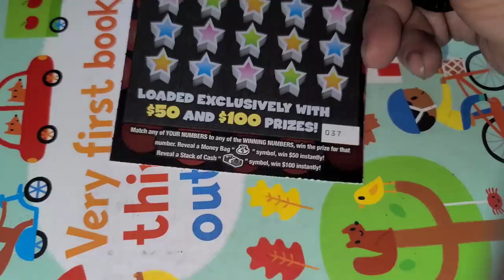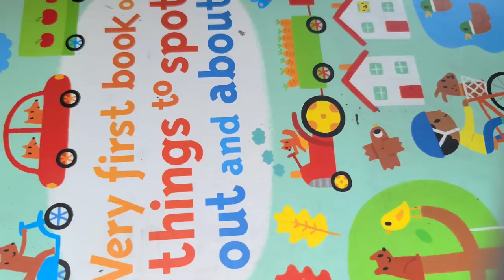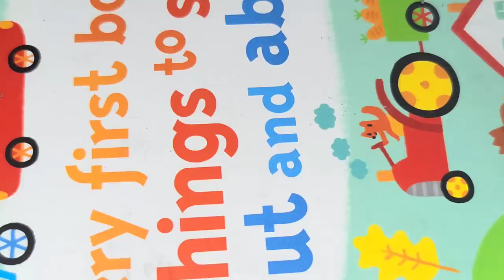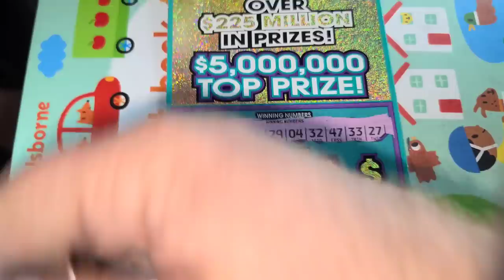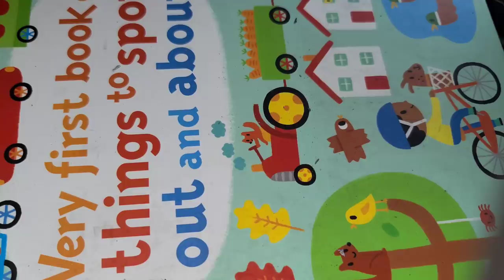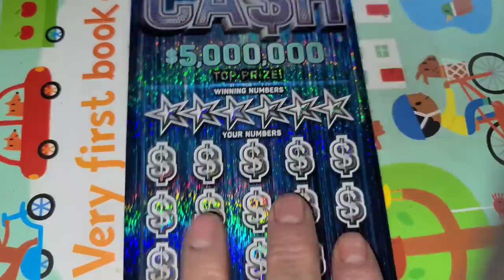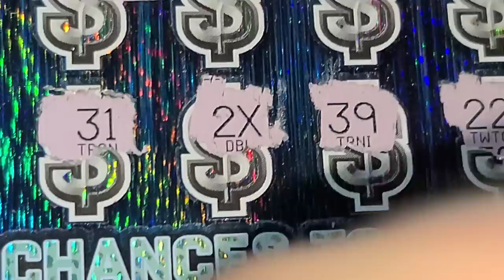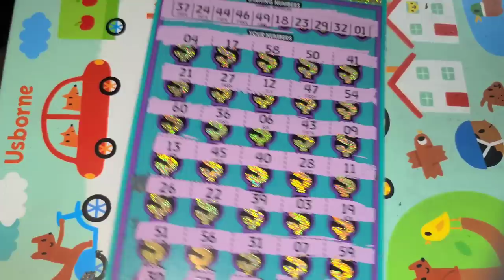DOUBLER ON A $50 Texas lottery ticket! ARPLATINUM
WHAT UP YOUTUBE!. ARPLATINUM!  I play lottery tickets from all over the country and the world, but mainly Texas Lottery tickets!  Stick around to see how much I win...or lose!

ARPLATINUM
6942 FM 1960 EAST #189

VA Scratch King.
BRUCE P.
NEW ENGLAND SCRATCHER.
JAIME M.
KYPHER J.
TRACI F.
WILLIAM S.
FRED C.
SOUTHERN SCRATCHIN
JAMIE A.
PENNY CRUZ N & SCRATCH
Doug P.
Neal B.
Ron M.
John I.
Marie H.
John S
Jairo V.
Ken L.
Tanner B.
Kenneth H.
Vince C.
Henry H.
Leo A.
Melissa R.
Scotty W.
Aaron H
Jeff G.
AJ V.
Kurt J.
Amanda O.
Suzanne A.
Janet C.
Sherri K.
Melody S.
Angela B.
ROTHSchild's Claimer's.
Raven the black bird.
Brenda S.
Don K.
Jay L.
Orlando C.
Brandon D.
Karen E.
Andrew M.
B&K Scratchers.
Janet N.
Rodney R.
Robert B.
Amanda R.
Juanita F.
Sandy S.